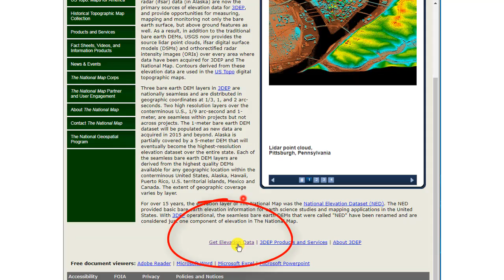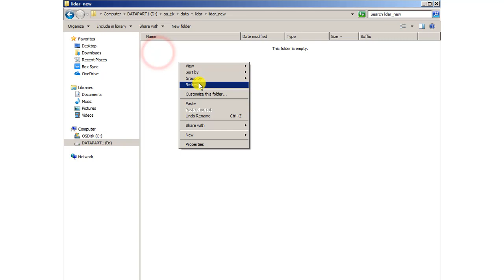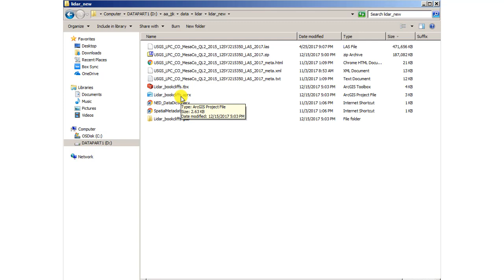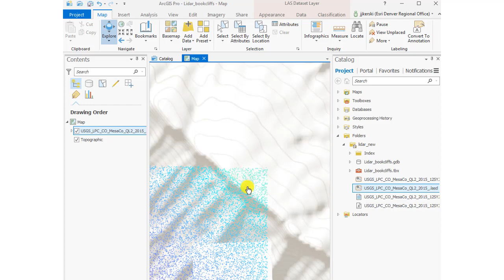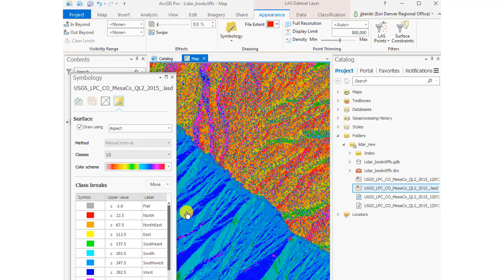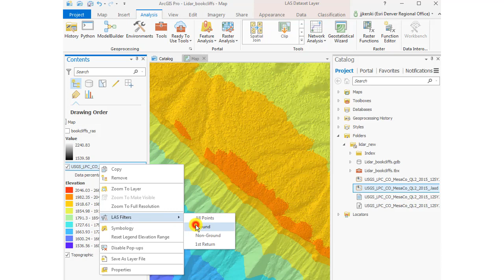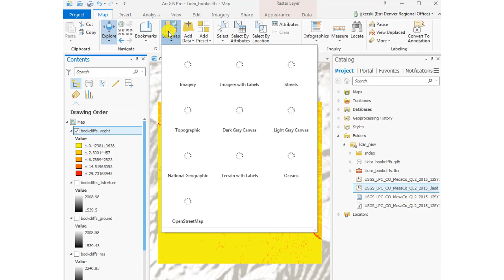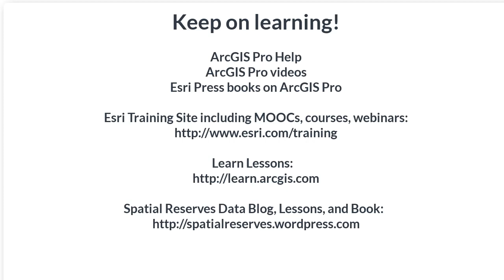How to download and import Lidar data into ArcGIS Pro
How to download and import Lidar data into ArcGIS Pro, here using Lidar data from the NationalMap, but with wider implications and use.